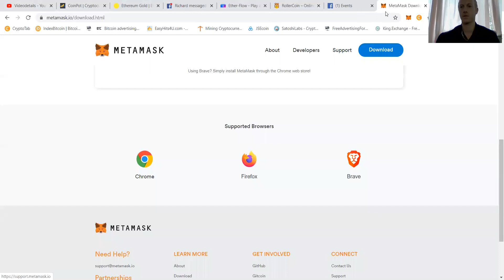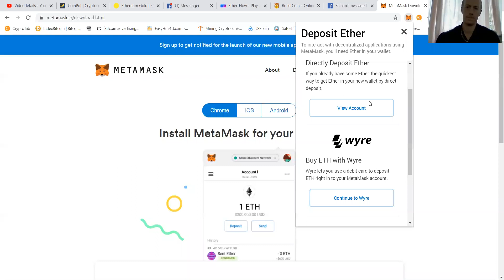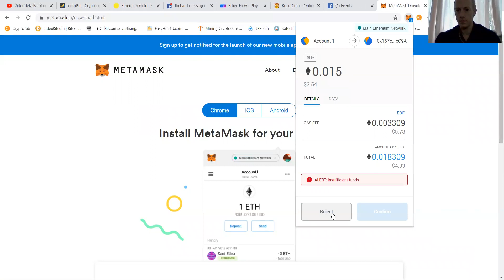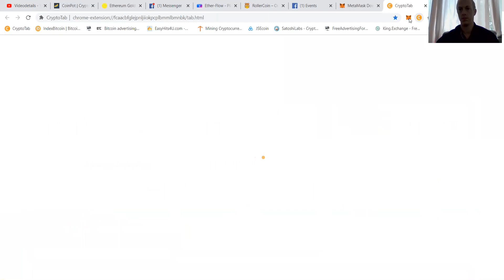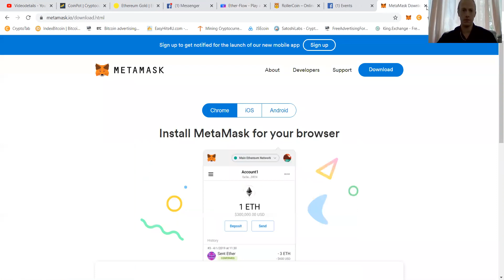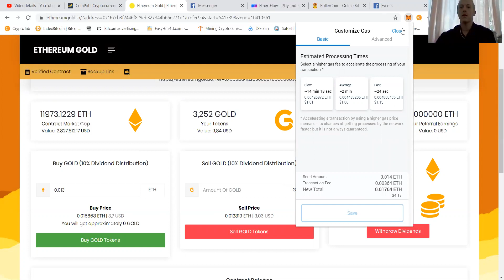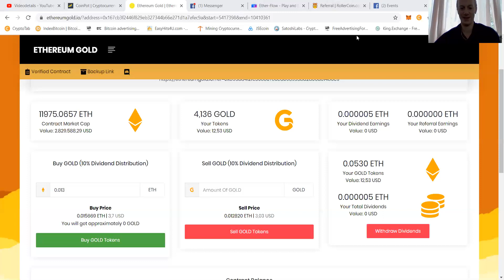Metamask Eth Gold HoeTeKopen Scamproof 0x167 PASSIEF Cryptocurrency PtcPat AlsEenBaas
Yoooooo Toppers!!
Bedankt voor het bekijken van mijn laatste filmpje

zoals jullie kunnen zien ik ben aan het strijden als nooit tevoren

Aangezien er veel verwarring bestaat over hoe te werken met een ethereum smart contract

Ik toon nu hoe te investeren en te zorgen dat je passief verdiend

Je hoeft geen andere uit te nodigen maar het kan wel

abboneer alstublieft op mijn kanaal